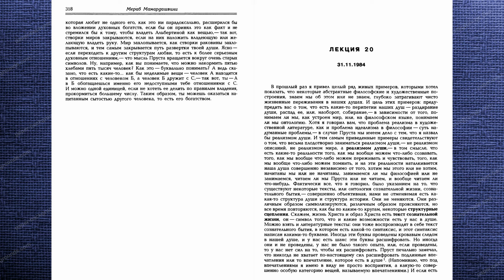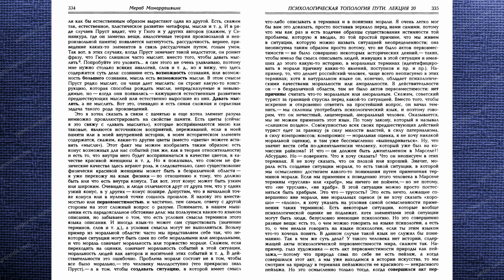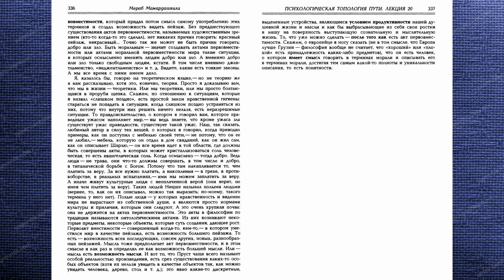Мераб Мамардашвили: Психологическая топология пути - лекция 20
30 ноября 1984 года - 40 лет назад - на факультете искусства и гуманитарных профессий Тбилисского государственного университета Мераб Мамардашвили прочитал двадцатую лекцию курса Психологическая топология пути

0:00 - ТРИАДА РЕАЛЬНОСТЕЙ: РЕАЛЬНОСТЬ МИРА ИЛИ ДЕЙСТВИТЕЛЬНОСТИ, РЕАЛЬНОСТЬ ПРОИЗВЕДЕНИЯ И РЕАЛЬНОСТЬ ДУШИ
не реализм описаний, а реализм души - структурные сцепления, жизнь Христа как текст сознательной жизни

10:40 - ОПРЕДЕЛЕНИЕ МЕТАФОРЫ
реальность есть то, что вне наших связей, вне наших привычных сцеплений мысли, вне наших культурных стереотипов, вне наших привычек, вне категорий нашего знания - вне и помимо тех связей, которые мы нашими представлениями налагаем на мир - метафора

13:32 - РЕАЛЬНОСТЬ СТОИТ ВНЕ ВОЗМОЖНОСТЕЙ. ОНА НЕВЫВОДИМА ИЗ ВОЗМОЖНОСТЕЙ

19:17 - КАТЕГОРИЯ НЕСВЕРШИВШИХСЯ СОСТОЯНИЙ
труд страдания, труд недеяния - то, что не вышло на уровень свершившегося события - создание такой структуры или конструкции, посредством которой случилось бы то, что в прошлом было, но не случилось как прошлое или как настоящее в прошлом

23:26 - ПАМЯТЬ КАК РЕЗОНАНС НЕ ВПОЛНЕ ПОНЯТНЫХ, НЕ ВПОЛНЕ ЗНАЕМЫХ ВПЕЧАТЛЕНИЙ. ДЛЕНИЕ КАК ВЕЧНАЯ МОЛОДОСТЬ
РЕАЛЬНОСТЬ ИСКУССТВА КАК МИР СПЛОШНЫХ АНОМАЛИЙ – ДЛИТЕЛЬНОСТЬ, НЕ ВЕДУЩАЯ К СТАРЕНИЮ, ФРАГМЕНТАРНОСТЬ, НЕЗАВЕРШЕННОСТЬ, ВАРИАТИВНОСТЬ
впечатление есть нечто не вполне знаемое и поэтому повторяющееся - его повторение есть способ бытия этого впечатления - повторяется только несвершившееся, неставшее - таким образом оно просто хочет осуществиться/стать/сбыться - мир все время склоняется в бездну хаоса, распада, уходит в материальные носители - держание склонения - фрагменты будучи вынуты из уже существующих культурных сцеплений, должны пойти по другим сцеплениям, сцеплениям реальности - нечто вынуто и поэтому оказывается фрагментом - мир Гамлета есть продукт (после) написания Гамлета

41:41 - «НЕЧТО САМО» МОЖЕТ БЫТЬ ТОЛЬКО НЕВОЗМОЖНЫМ. ВООБЩЕ ПАРАДОКС, ЧТО СУЩЕСТВУЕТ В РЕАЛЬНОСТИ ТОЛЬКО НЕВОЗМОЖНОЕ
Еврипид, не сбывается то, что ты верным считал, и к нежданному боги находят пути - вопросы жизни и смерти, которые возникают в акте писания - писать имеет смысл только о том, что существует в силу этого акта писания - трактовка фразы верую ибо абсурдно

52:40 - РАЗУМ, КАК БЕСКОНЕЧНОЕ ЧУВСТВОВАНИЕ, ЧТО САМО ЕСТЬ ФАКТ И В КАЧЕСТВЕ ФАКТА ЯВЛЯЕТСЯ РАЗУМНОЕ РЕАЛЬНОСТЬЮ

1:01:44 - ПАМЯТЬ КАК СПОСОБНОСТЬ СВЕРШЕНИЯ “НЕСТАВШЕГО”
проблема памяти у Пруста есть проблема памяти как чего-то, что есть вне наших связей - различие памяти сознания и памяти психики - чистое время вне причин и вне наших ощущений - работа застрявшего во мне содержания - лишь неставшее можно помнить, и поэтому память можно определить как форму или способ, каким неставшее хочет или пытается свершиться, стать

1:16:17 - ЗНАТЬ МОЖНО ТОЛЬКО ТО, ЧТО ЕСТЬ В ДУШЕ

1:20:35 - РАЗУМ ЕСТЬ НЕЧТО ОТЛИЧНОЕ ОТ НАШИХ ВПЕЧАТЛЕНИЙ (Т.Е. ТО, ЧЕГО МЫ НЕ ЗНАЕМ)
трактовка ревности: твое переживание, часть твоей души ушла в женщину, сцепилась с ней; убегая от тебя, эта женщина уносит частицы твоей души, и ты ревнуя женщину, ревнуешь к самому себе

1:33:24 - ПРОИЗВЕДЕНИЕ ЕСТЬ НЕКОТОРАЯ СОЗНАТЕЛЬНАЯ БЕСКОНЕЧНОСТЬ
произведения, имеющие бесконечное множество интерпретаций - вариация есть способ существования того, что не воплне знаемо - художник гражданин неизвестной родины - недеяние - мексиканец на велосипеде

1:55:25 - МЫСЛЬ И СОЗНАНИЕ – ЕСТЬ ВОЗМОЖНОСТЬ МЫСЛИ И СОЗНАНИЯ
сознание есть возможность большего сознания - Пруст: "Гюго слишком часто мыслит вместо того, чтобы давать мыслить"

2:00:50 - АКТ ПЕРВОВМЕСТИМОСТИ МИРА
советский турист за границей - ситуации когда "слишком поздно" - Ницше, полые люди - условия продуктивности нашей души